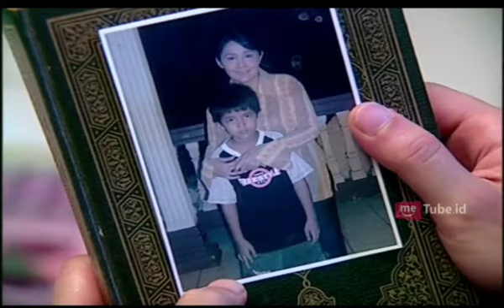FTV INDRA L BRUGGMAN | Jalan Takwa Eps : Gigolo